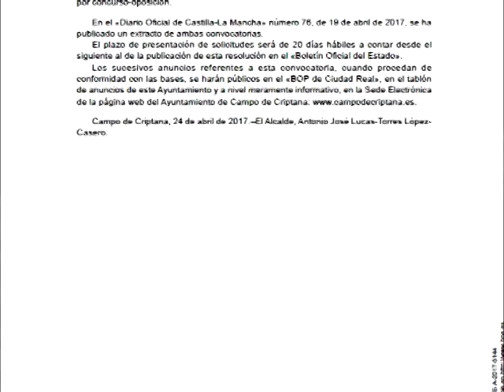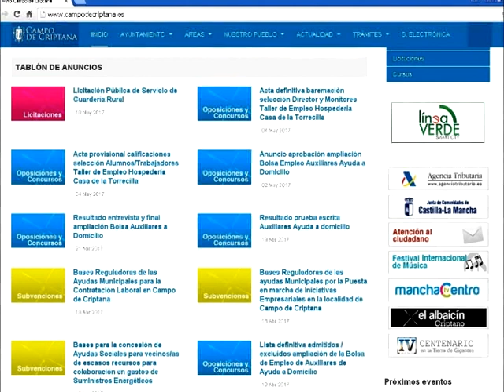Bases Plazas Policía Local